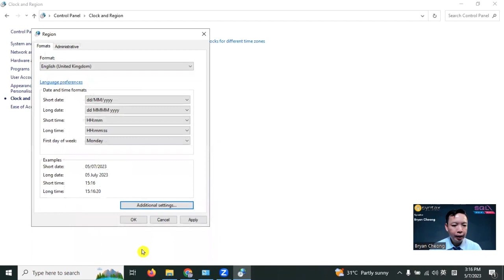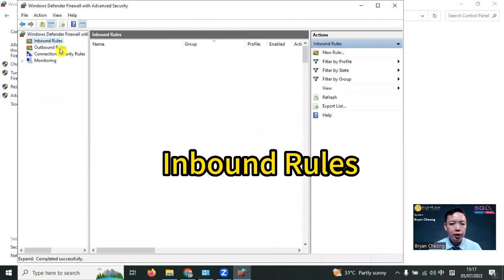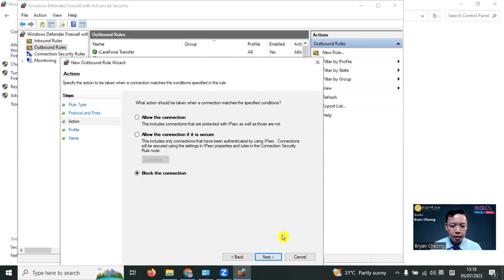SQL Accounting Software -神秘的“3050”和两个Control Panel的必做设定。你做了吗？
Bryan开始做SQL Accounting Software, SQL Payroll Software华语 教学和其它重要公司营运贴上分享。

如果有小红书的朋友，可关注小红书账号：AskBryanCheong 。